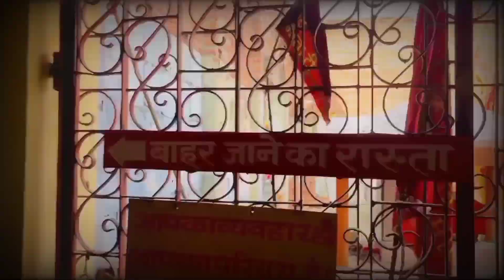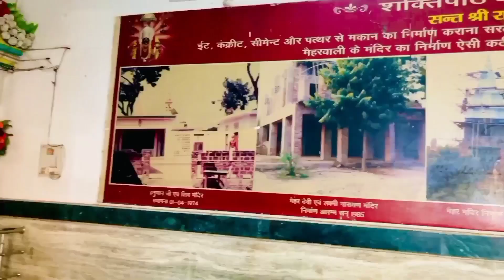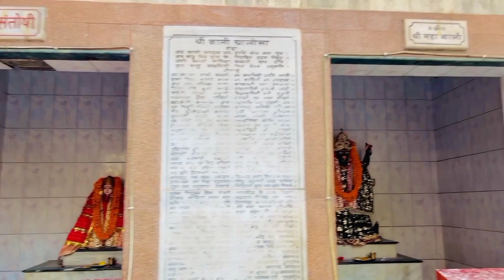मैहर देवी मन्दिर सम्पूर्ण दर्शन | Maihar Devi Mandir Sampurna Darshan | Complete Visit Maihar Devi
मैहर देवी मन्दिर सम्पूर्ण दर्शन | Maihar Devi Mandir Sampurna Darshan | Complete Visit Maihar Devi Temple

@Rohit Pahadi Vlog  @Laxman Biju Vlog  @bablu banna vlog  @niki ayush vlog  @Pahadi Biker